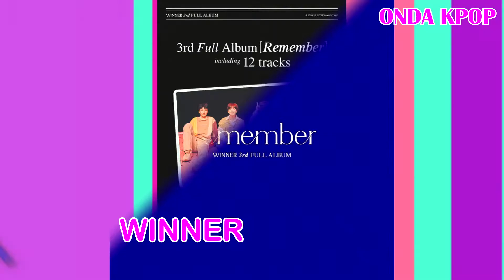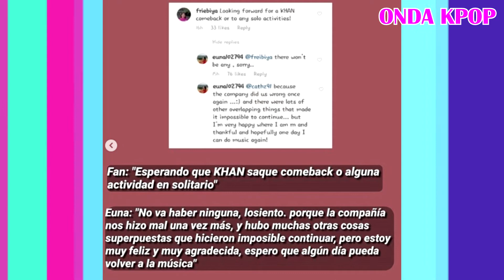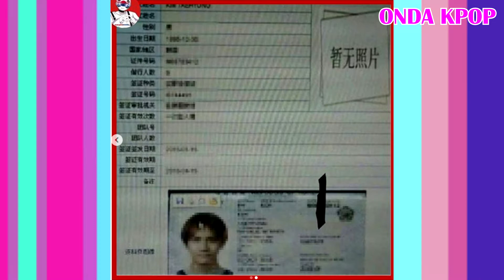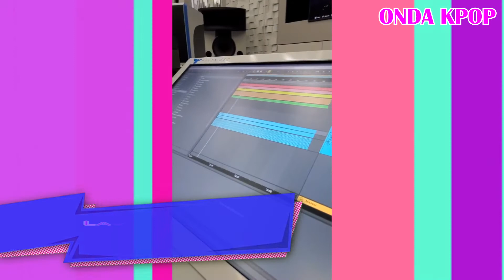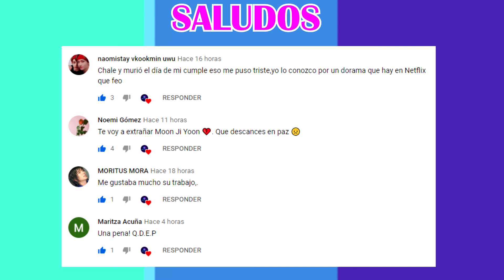🔴UNA MUERTE MAS :( , SU ULTIMO COMEBACK,DUALIPA EN EL KPOP,ESTE GRUPO DE SEPARO, UN NUEVO GRUPO :D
Hola!!!

SIGUEME!